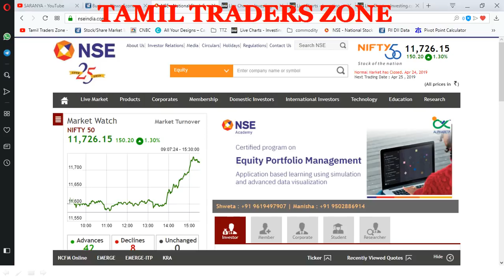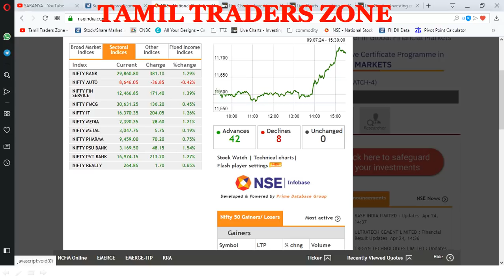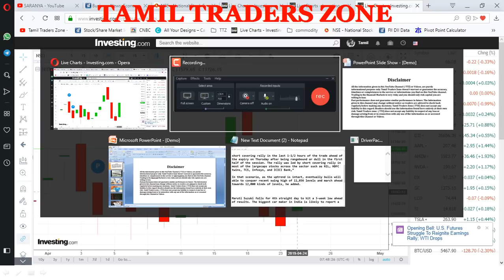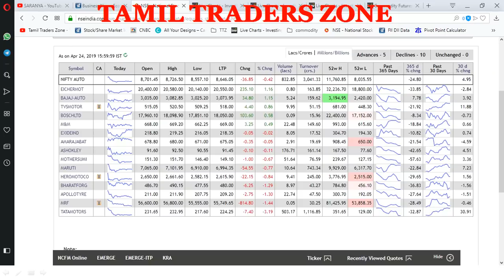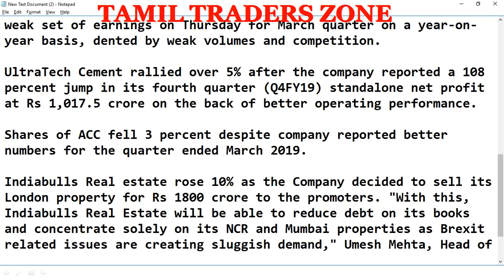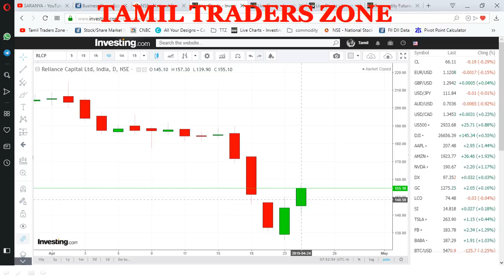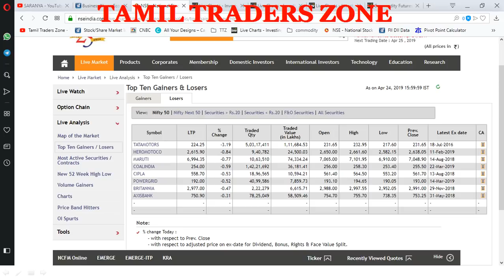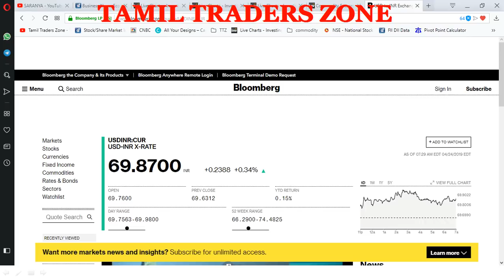24.04.2019 - EQUITY POST MARKET DATA|BULLISH CANDLE பதிவு செய்த NIFTY 11726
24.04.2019 - EQUITY POST MARKET DATA|BULLISH CANDLE பதிவு செய்த NIFTY 11726|RELIANCE CAPITAL 9% உயர்வு|

Nifty50 is back above 11,700 which is a positive sign. Ease in crude oil prices also helped the sentiment, but it is still trading near 2019 highs.

Investors are advised to wait for a breakout above 11,856 before initiating any fresh positions in the index, but any correction in quality large or midcap companies with strong growth prospects are great buying opportunities on dips,

short covering rally in the last 1-1/2 hours of the trade ahead of the expiry on Thursday after being rangebound or dull in the first half of the session. The rally was led by short covering rally in most of the largecaps stocks across the sector such as RIL, HDFC twins, TCS, Infosys, and ICICI Bank,”

In that scenario, as the uptrend is intact, eventually bulls will able to conquer recent swing high of 11,856 levels and march ahead towards 12,000 kinds of levels, he added.

Maruti Suzuki falls for 4th straight day to hit a 3-week low ahead of results. The biggest car maker in India is likely to report a weak set of earnings on Thursday for March quarter on a year-on-year basis, dented by weak volumes and competition.

UltraTech Cement rallied over 5% after the company reported a 108 percent jump in its fourth quarter (Q4FY19) standalone net profit at Rs 1,017.5 crore on the back of better operating performance.

Shares of ACC fell 3 percent despite company reported better numbers for the quarter ended March 2019.

Indiabulls Real estate rose 10% as the Company decided to sell its London property for Rs 1800 crore to the promoters. "With this, Indiabulls Real Estate will be able to reduce debt on its books and concentrate solely on its NCR and Mumbai properties as Brexit related issues are creating sluggish demand," Umesh Mehta, Head of Research, Samco Securities Ltd said.